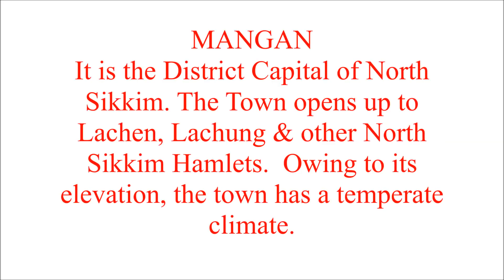मंगन बाज़ार | Arvind Playing Flute on a Hilltop | North Sikkim Road Trip | Mangan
Mangan is the HQ and the gateway to North Sikkim. Chungthang, Lachung, Lachen, Gurudongmar Lake, Yumthang are reached via Mangan. Roads are difficult and it's filled with scenic Natural Beauty. Singhik viewpoint is just 2kms from the Bazar and has a lovely view of My. Pandim, Mt. Sinolchu and other Snow cladded peaks.

More of My Travel Videos and Vloggs -

7. बुदांग गड़ी | Exploring Haunted Old Fort of Gadi, Budang | Road Trip in Sikkim |  East Sikkim

10. छांगु लेक और बाबा मंदिर | Shared Cab Road Trip  | Yak Ride | Gangtok, East Sikkim Touris

12. जोंगु | Mysterious 4 door cave and River Lake of North Sikkim | Dzongu | North Sikkim Tourism

15. लाचुंग और  युमथांग वैली | January Bike Ride to coldest village | ZIP Lining over Lachung River